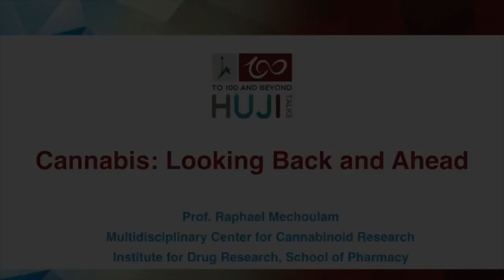HUJI Talks - BOG 2018 - Professor Raphael Mechoulam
Professor Raphael Mechoulam, known as the "father of medical Marijuana," delivers an intriguing talk about the history and future of cannabis.